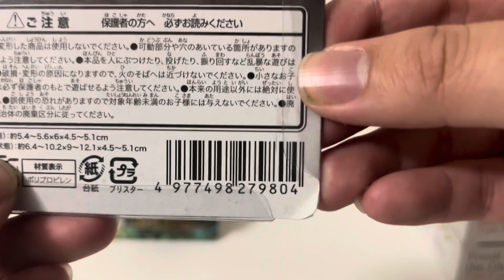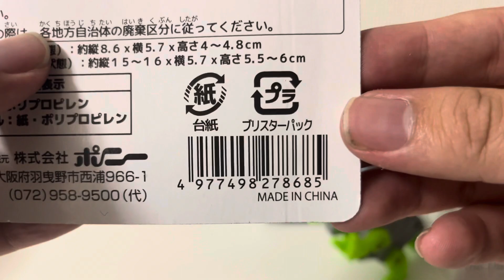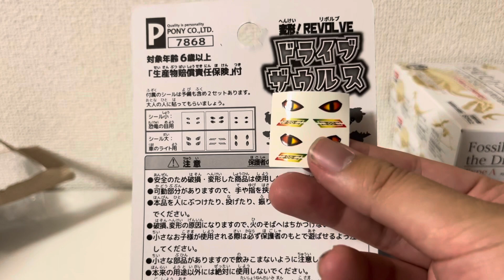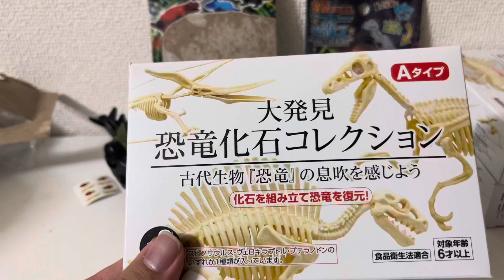100均セリアで買ったロボット恐竜のフィギュアをレビュー！ スターザウルス ロボットザウルスDinosaur figure review from Japanese dollar tree!